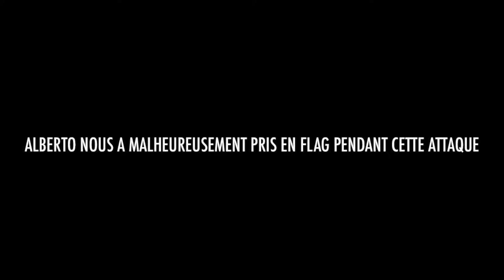(VLOG) JE REMPORTE MON 1ER MAILLOT JAUNE ! (record de distance)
Salut mes p'tits potes !

Ce VLOG artisanal  résume ma première grosse étape réalisée en bicyclette.

Parti à 8h00 du matin le Jeudi 13 Mai 2021, j'avais pour objectif de réaliser mes 100 premiers km. (J'crois que j'étais pas assez entrainé...)

Mike Horn, si jamais tu passes par là, merci pour tes conseils en survie. Ça m'a sauvé. Félicitations aussi à Alberto,  un challenger cycliste qui m'a donné du fil à retordre sur les premiers kilomètres de l'étape.

Bonne transpi à tous !